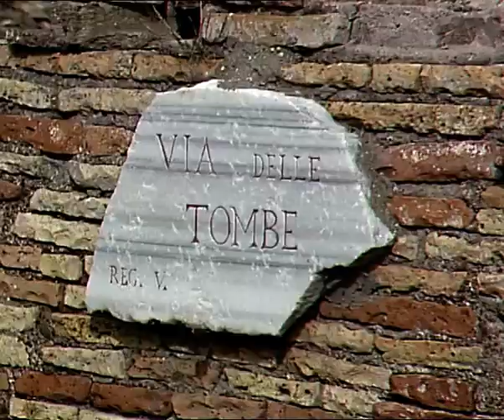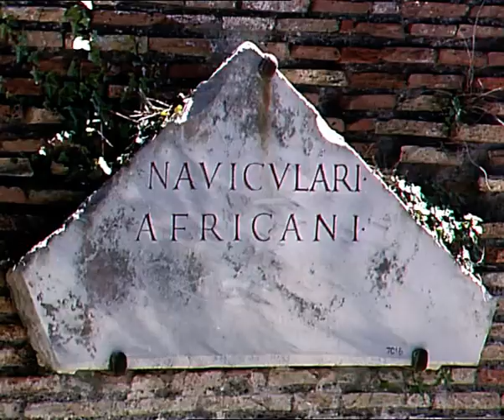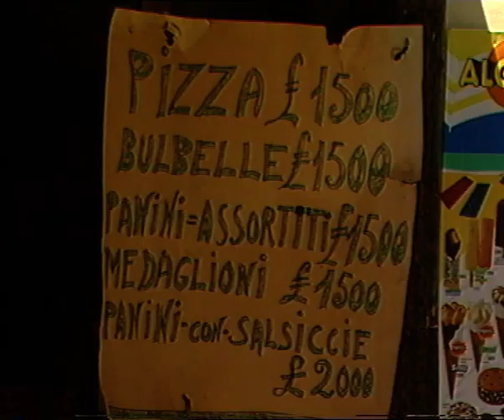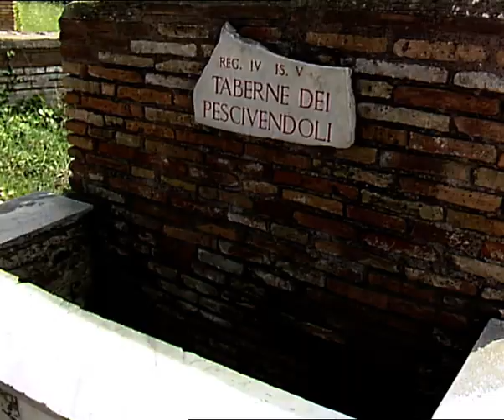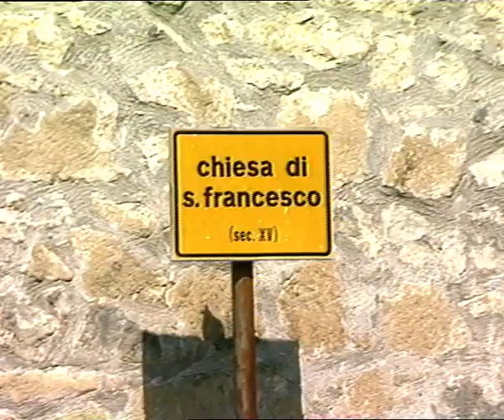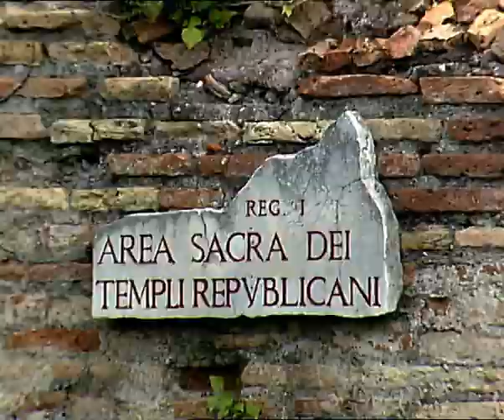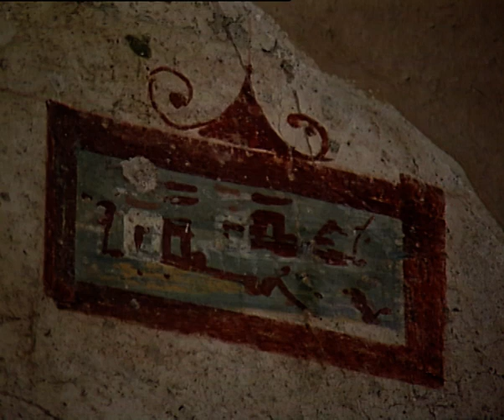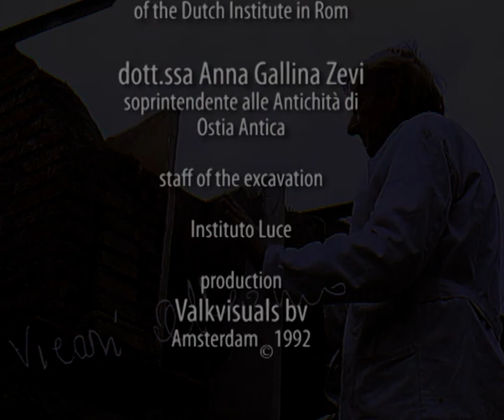The town behind a town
The late Alberino Vicari, restorer of wall paintings, features in this video about Ostia Antica.